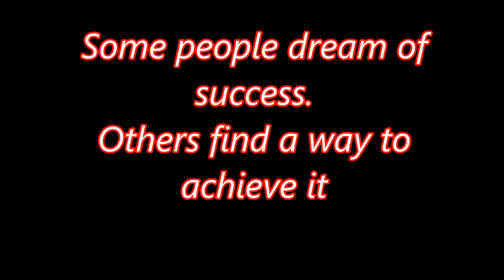SIUE Softball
SIUE Softball is ready to make history again in 2015, returning to action on Feb. 6. In 2014, they became SIUE's first Ohio Valley Conference Champion and first team at SIUE, since the transition to NCAA DI, to make the NCAA Tournament.